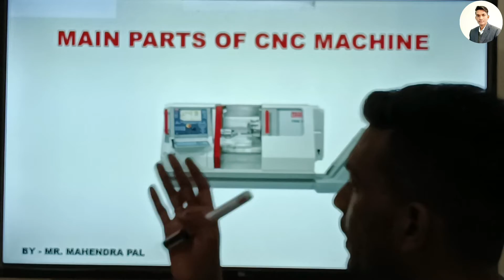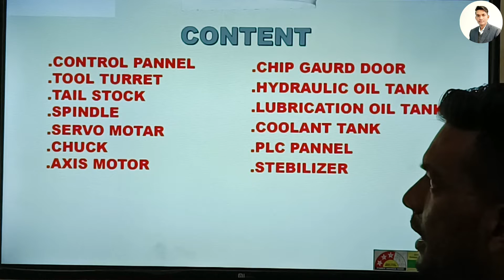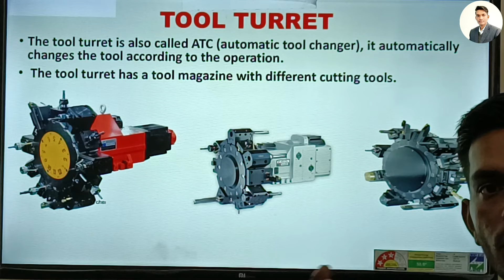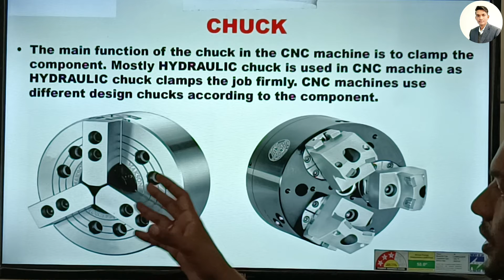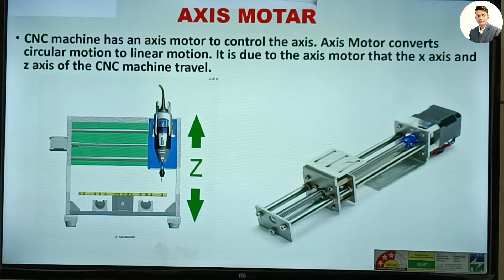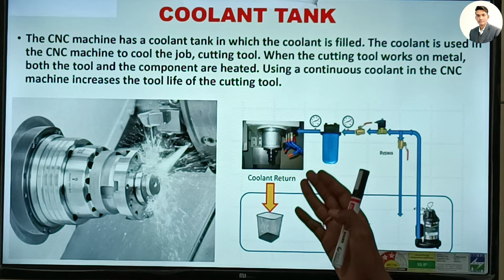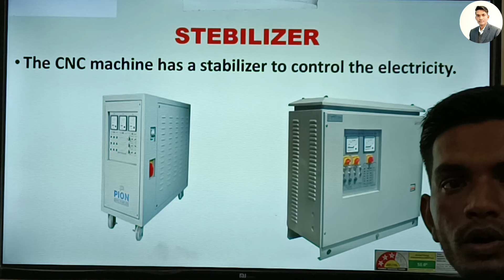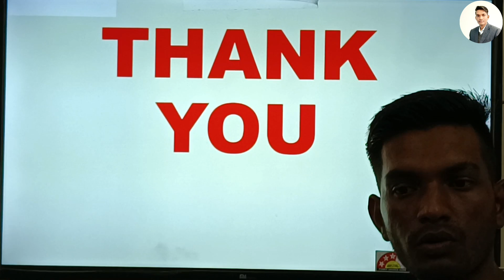Main parts of cnc turning machine || CNC मशीन के सभी पार्ट्स के बारे में जाने बिल्कुल आसान तरिके से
Hello Friends ,
In this video we will discus about Important main parts of cnc turning machine. All important parts of cnc turning machine. Parts of cnc turning machine (spindle, slide, chuck pressure ,tailstock ,turret, nozzle, chip conveyer)
This is a very important video please watch this video to till end .Main parts of cnc turning machine || CNC मशीन के सभी पार्ट्स के बारे में जाने बिल्कुल आसान तरिके से

http s://

All Types Mechanical measuring instrument's

 • All types of  Mec...

Lathe Machine all Video

 • Lathe machine all...

CNC ऐण्ड लेथ मशीन प्रैक्टिकल वीडियों

 • cnc and lathe pra...

CNC Canned cycle programming all videos

 • CANNED CYCLE PROG...

CNC cutting Tools all Videos

Latest upload videos

 • latest Upload vid...

VMC machine theory and practical

 • VMC MACHNE THEORY...

xULH0bh2_dYi0pW1Ewu0gC7e

How to download swansoft cnc simulator

Function keys of vmc and cnc control panel

 • Function keys of ...
Main parts of vmc machine

 • Main parts of VMC...
internal threading cycle programming

 • How to make Inter...

internal thread programming G32 code

function and mode of fanuc oi series cnc

 • All functions and...
cutviewer mill

 • How to download a...

Dial vernier caliper

 • How to take measu...

wooden work on lathe machine

 • Wooden design wor...

Clockwise and anticlockwise radius

 • Clockwise & Count...

Taper calculation with Ratio

 • How to find the t...

Taper and Radius manual calculation

 • Taper with Arc ca...

cnc live production video

 • Industrial CNC tu...

How to use incremental vale in cnc programming

 • Haw to use Increm...

Main parts of Vernier caliper

 • Main parts of Ver...

G71 ID boring canned cycle programming

 • How to make ID bo...

Operation of lathe machine

 • Main operation of...

Main Parts of lathe machine

 • Main Parts of Lat...

Drill too Geometry offset

 • How to take Geome...

CNC में अपना भविष्य कैसे बनायें

 • Motivation Sessio...

boring radius programming

 • I'd Radius progra...

boring with chamfer

 • I'd boring with C...

Tool type code

 • What is Tool type...

Boring programming

 • How to make Borin...

Drill canned cycle programming g74

 • G74 Peck Drilling...
Drill programming

 • Drill programming...

cnc coordinate system

 • CNC Coordinates s...

Taper radius practical

 • Taper Radius prog...

Taper Radius programming

 • Taper radius prog...

Taper Radius Calculation

 • Taper Radius calc...

profile radius practical video

 • Profile radius pr...

center out radius practical

 • Center out radius...

center out radius programming

taper threading caned cycle G76

 • Taper threading G...

Thread programming G32

 • Metric threading ...

Multiple operation cnc programming .

 • Multiple operatio...

offset of cnc machine

 • What is offset of...
critical radius practical